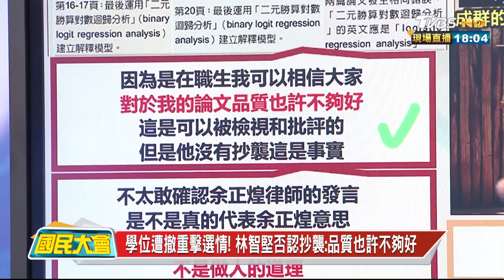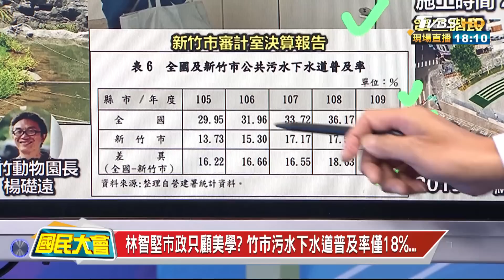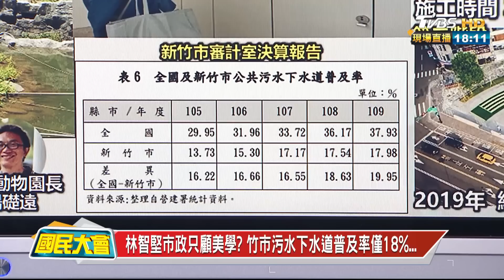台大學位遭撤! 林智堅低調出席中華大學學倫會! 國民大會 202208010 (1/4)